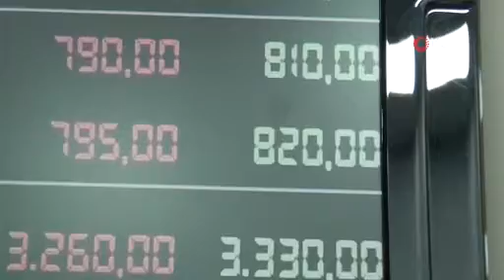Kütahya Kuyumcular ve Saatçiler Derneği Başkanı Eğce: "Altında ani yükseliş beklemiyoruz"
Kütahya Kuyumcular ve Saatçiler Derneği Başkanı Ali Eğce, altında ani yükseliş beklemediklerini ifade etti.